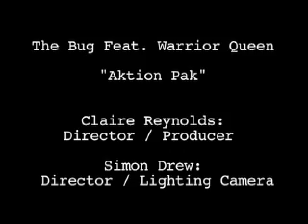The Bug: "Aktion Pak"